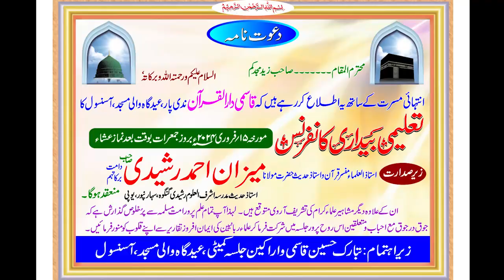AMINA KHATOON || QASMI DARUL QURAAN Talimi Bedari Conference Nadi Par Eidgah Asansol 15/02/2024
Talimi Bedari Conference NadiPar EidgahAsansol 15/02/2024

Babu Azmi
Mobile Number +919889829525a